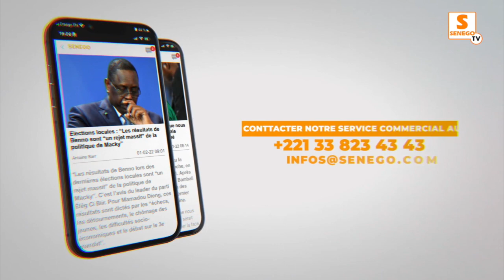Marabouts insultés sur la toile, la réaction de ce tiktokeur surprend: "Louthiy sama yone, nako .."